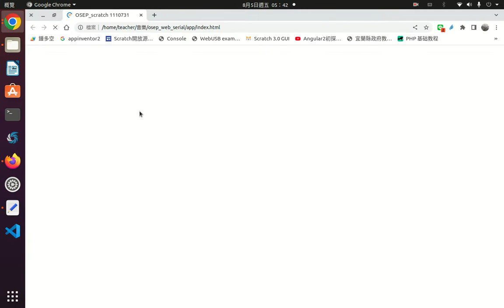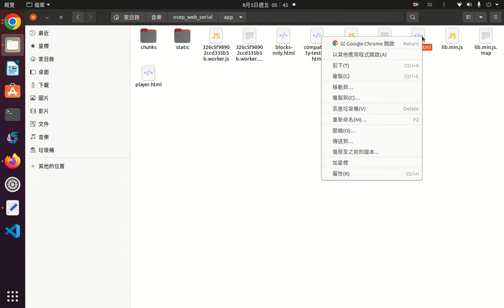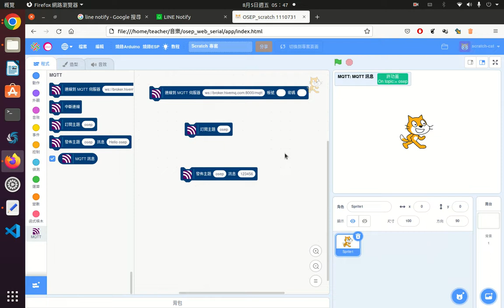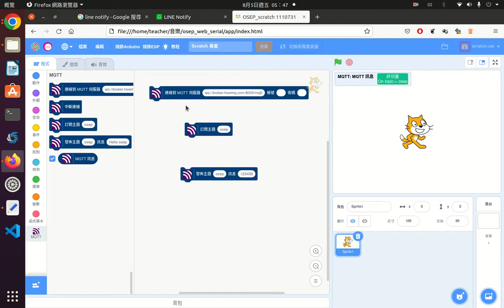osep使用mqtt積木